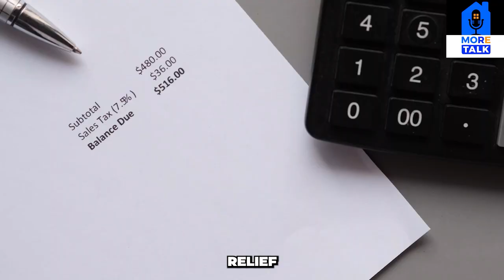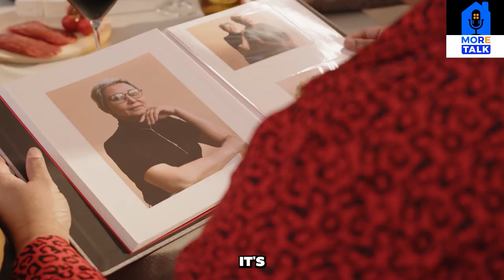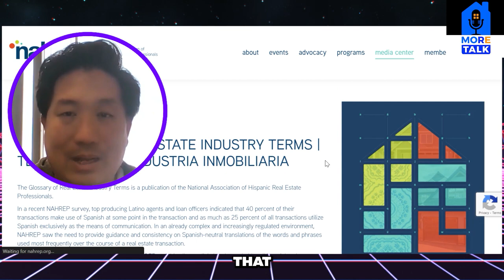BLUEY 'THE SIGN' & THE POWER OF SPANISH IN REAL ESTATE ft. Jason Riveiro | NAHREP | MikeDrop #18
The conversation  delves into insights from the NEW Bluey episode "The Sign," reflecting on the true meaning of home beyond a physical structure. Learn how homes become repositories of cherished memories and meaningful experiences.

 Michael Kelleher and Michael Zau on MoreTalk for an information packed episode featuring special guest Jason Riveiro, a prominent leader at NAHREP (National Association of Hispanic Real Estate Professionals). In this engaging discussion, they explore the importance of Spanish as a first language in the Mortgage industry and advocate for learning key real estate terms in Spanish to better serve diverse communities.

Discover the critical role of education for real estate professionals and homebuyers alike, emphasizing the value of knowledge and resources in making informed decisions. Explore the significance of reputation and trustworthiness in building lasting relationships within the industry.